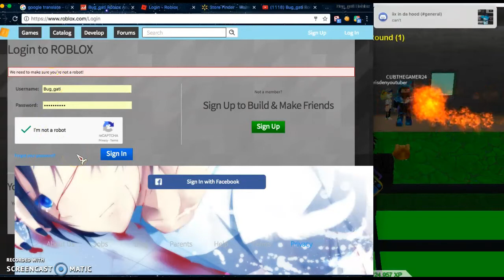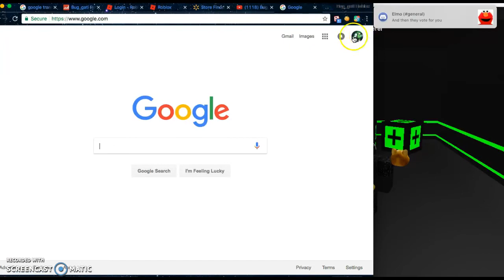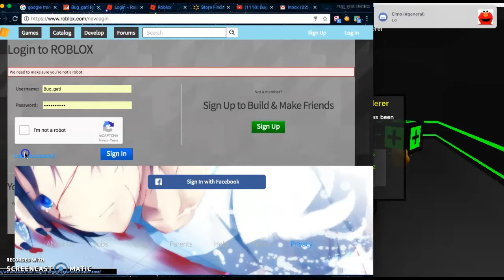Thank you for 8 subscribers!!! 2 more til giveaway